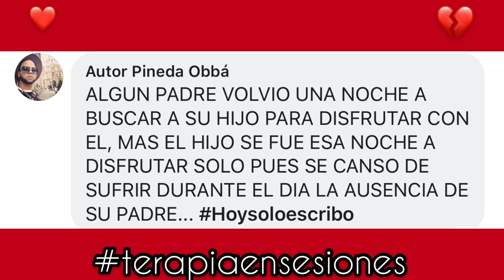AMOR INCONDICIONAL- TERAPIA EN SESIONES- DIOSA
LA MAYORÍA DE LAS PERSONAS HAN PERDIDO DE VISTA  LO Q REALMENTE SIGNIFICA EL AMOR INCONDICIONAL... PRETENDO CREAR UN MUNDO CON MENOS VENENO Y MAS AMOR YA Q ES LO Q ESTE MUNDO REALMENTE NECESITA! ✌️❤️